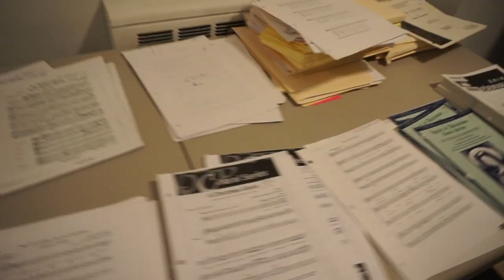Back to The Grind!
Just slowly getting back into the normal routine again.